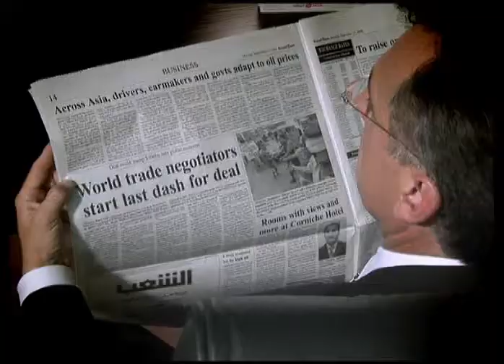Kuwait Times newspaper TV commercial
client: Kuwait Times newspaper